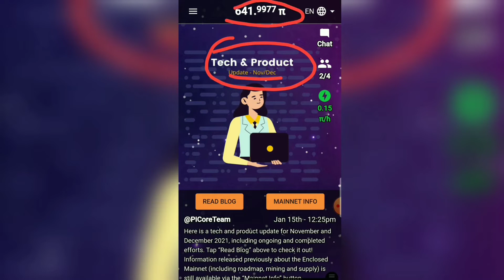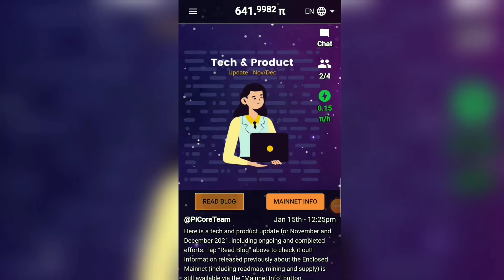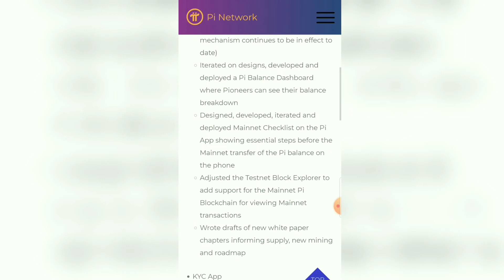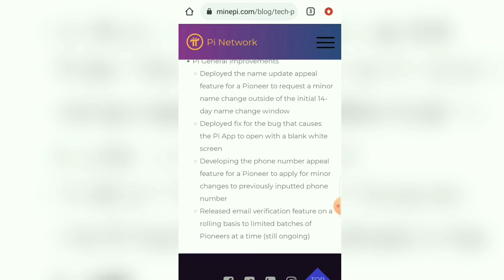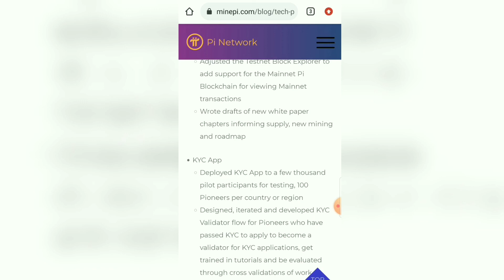Pi Network Tech & Product Update | Pi Coin Value ? Pi Coin FREE Mining | Pi Network Withdrawal Phase